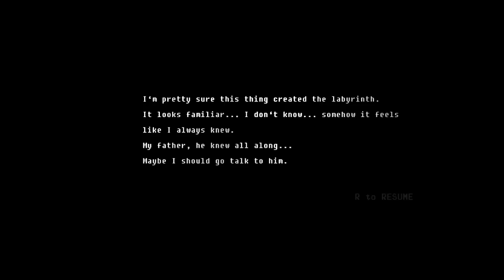Analyzing Games, and Being All Intellectual And Stuff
A lot of people hate the idea that you might analyze games. I wanted to explain why so many of us do, and also show you a few examples.

It's probably pretty dry, but I managed to not cough!